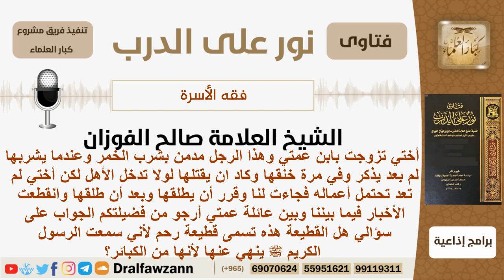حصلت قطيعة بينهم وبين عائلة عمتهم بسبب حادثة طلاق فهل هذا القطيعة تسمعى قطيعة رحم؟الشيخ صالح الفوزان